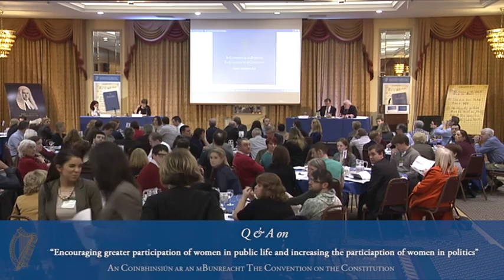Q & A with Prof. Yvonne Galligan and Prof. Gail McElroy - Convention on the Constitution (16/02/13)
Convention on the Constitution - 16/02/13 - Q & A with Prof. Yvonne Galligan and Prof Gail McElroy of The National Women's Council. "Encouraging greater participation of women in public life and increasing te participation of women in politics"